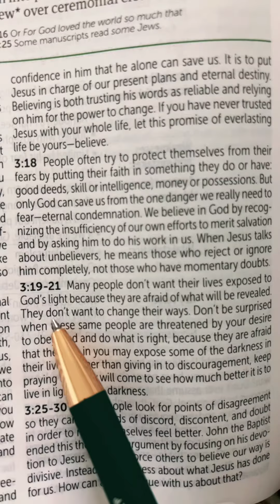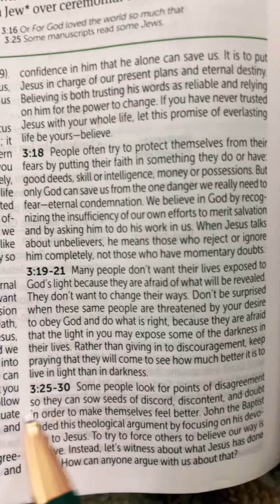The godly sometimes face percussion because of the light